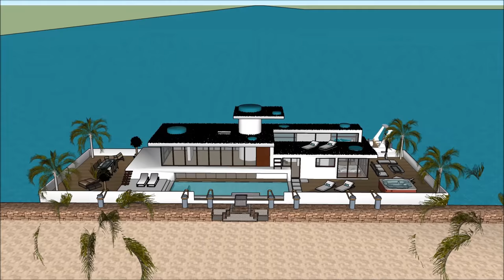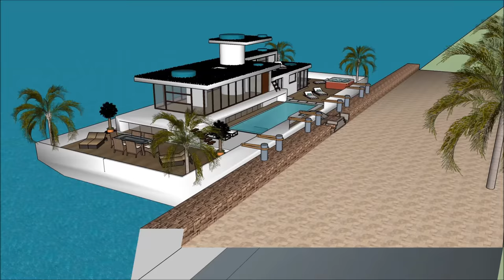Luxury mega yacht tour de luxe– Houseboat casa galleggiante in ITALY Venice a floating residence on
The @ is made to sustain quality of living as a worldwide concept: Rome Milan Naples Turin Palermo Genoa Bologna Florence Bari Catania Verona Messina Padua Sicilia Sardigna Corse Switzerland  Zürich Geneva Basel Lausanne Bern Winterhur San Marino Sovereign Military Order of Malta  Birgu Bormla Qormi Senglea Valletta Istria County Croatia Slovene Istria SloveniaTieste Taranto Brescia Parma Prato Modena Cinque Terre Amalfi Portofino Bellagio Positano Capri  Lombardy Lazio Veneto Emilia-Romagna  Piedmont  Tuscany  Campania Apulia Sicily Apulia Eritrea Ljubljana Lichtenstein Vaduz Pula Vrsar Novigrad or elsewhere.

The @ includes an Extravagant Barge Design ready for the extravagant user to rent the barge Houseboat Rome Milan Naples Turin Palermo Genoa Bologna Florence Bari Catania Verona Messina Padua Sicilia Sardigna Corse Switzerland  Zürich Geneva Basel Lausanne Bern Winterhur San Marino Sovereign Military Order of Malta  Birgu Bormla Qormi Senglea Valletta Istria County Croatia Slovene Istria SloveniaTieste Taranto Brescia Parma Prato Modena Cinque Terre Amalfi Portofino Bellagio Positano Capri  Lombardy Lazio Veneto Emilia-Romagna  Piedmont  Tuscany  Campania Apulia Sicily Apulia Eritrea Ljubljana Lichtenstein Vaduz Pula Vrsar Novigrad or elsewhere world wide.